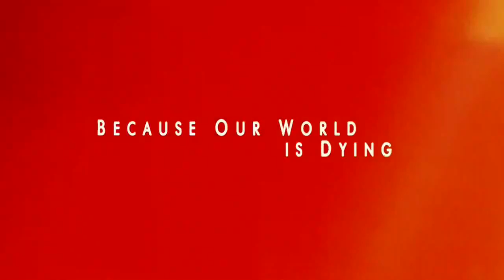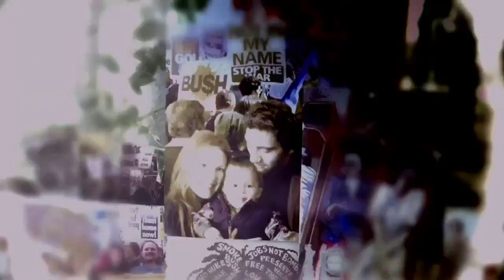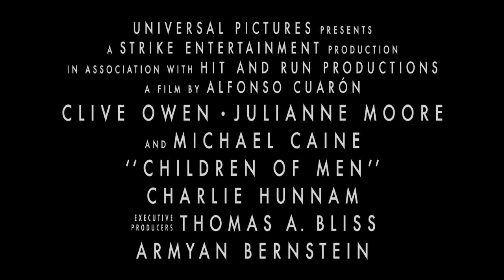Children of Men (2006), trailer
In 2027, in a chaotic world in which humans can no longer procreate, a former activist agrees to help transport a miraculously pregnant woman to a sanctuary at sea, where her child's birth may help scientists save the future of humankind.